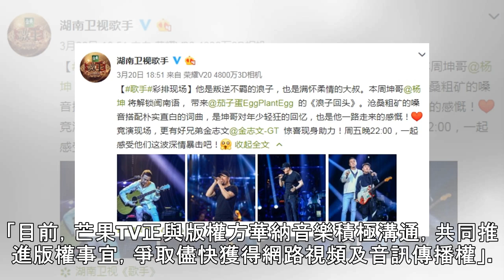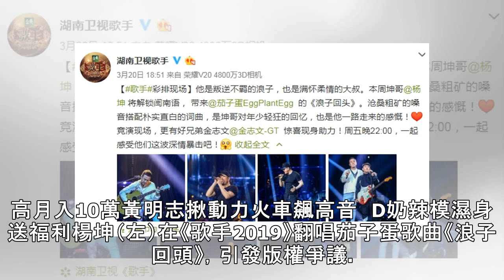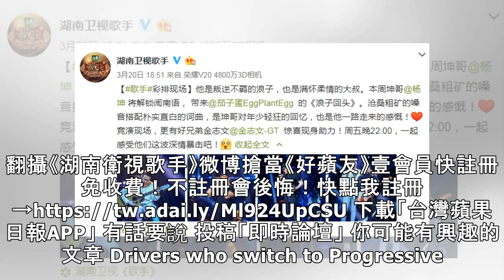中國歌手翻唱《浪子回頭》爆版權爭議 茄子蛋回應了！